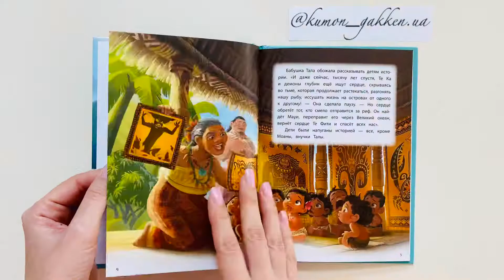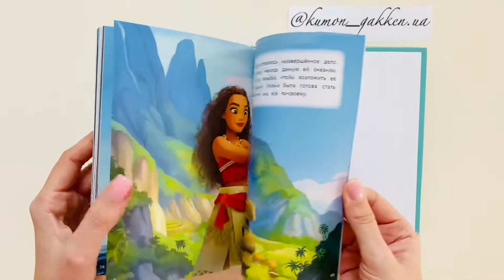Видеообзор книги Моана. Через океан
Моана. Через океан. Книга для чтения с цветными картинками

Моана – юная дочь вождя племени Мотонуи. Она ни разу не покидала родную деревню. Но когда тьма начинает распространяться от острова к острову, уничтожая всё живое, океан делает свой выбор!

Теперь Моане предстоит отправиться за риф, объединиться с многоликим полубогом Мауи и восстановить гармонию природы.